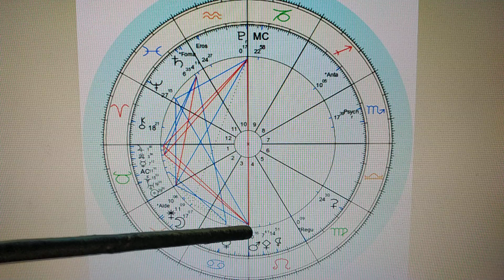Mayıs 2023 Aylık Astroloji Burç Yorumu Boğa ve Yükselen Boğa/Taurus Monthly Horoscope for May 2023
LÜTFEN ASTROLOJİYİ BU ŞEKİLDE TAKİP ETMEYE ÇALIŞIN !!! DOĞRU YARARLANMANIN VE ANLAMANIN  MAALESEF BAŞKA BİR YÖNTEMİ YOK!!!

Güneş;
1 Mayıs - Güneş Merkür Kavuşum 11° Boğa
( Türkiye saati: 2 Mayıs 02:27 )
9 Mayıs - Güneş Uranüs Kavuşum 18° Boğa
21 Mayıs - Güneş İkizler burcuna geçiyor
Ay ;
5 Mayıs - Ay Tutulması  14° Akrep
19 Mayıs - Yeniay  28° Boğa
Merkür ;
21 Nisan - Merkür Retrosu 15° Boğa
15 Mayıs - Merkür ileri hareket  5° Boğa
11 Haziran - Merkür İkizler burcuna geçiyor
Venüs;
7 Mayıs - Venüs  Yengeç  burcuna geçiyor
5 Haziran - Venüs Aslan burcuna geçiyor
Mars;
20 Mayıs - Mars Aslan burcuna geçiyor
10 Temmuz - Mars Başak burcuna geçiyor
Jüpiter ;
16 Mayıs Jüpiter Boğa burcuna geçiyor
Plüton ;
1 Mayıs - Plüton Retro Kova burcunda
11 Haziran – Plüton Retro Oğlak Burcunda

Satürn ; Tüm ay boyunca ileri  hareket
Uranüs ; Tüm ay boyunca ileri  hareket
Neptün ; Tüm ay boyunca ileri  hareket
Lilith ; Tüm ay boyunca ileri  hareket
Chiron ; Tüm ay boyunca ileri  hareket